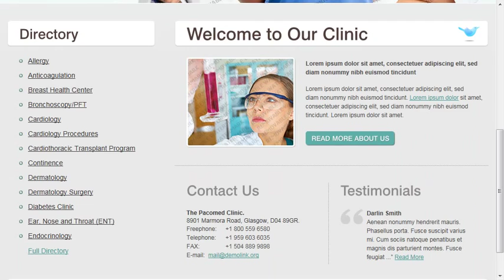Rehabilitation Website Template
Rehabilitation Website Template is a pre-made professionally designed web template to showcase your product or content in a unique way. This template is designed with user experience and usability in mind.